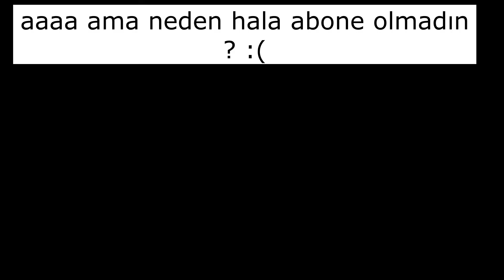BLASTX PHANTOM VS ANOMALİ PHANTOM EN İYİ SKİN HANGİSİ KARŞILAŞTIRMA !? #15 2500VP ÇEKİLİŞ - VALORANT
Selamlar! bu videomda valorant blastx phantom valorant anomali phantom
 karşılaştırmasını yaptım elimden geldiğince iyi yanlarını kötü yanlarını göstermeye çalıştım valorant blastx phantom kaç vp valorant anomali phantom kaç vp blastx phantom bitiriş ve anomali phantom bitiriş blastx mı anomali mi ? görünüm acısından görüşlerimi sizlere yansıtmaya çalıştım